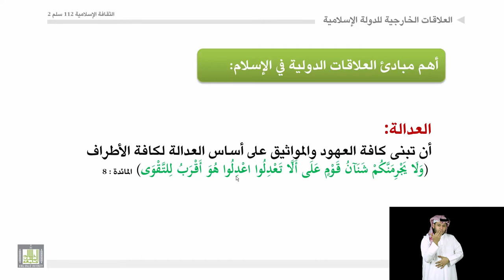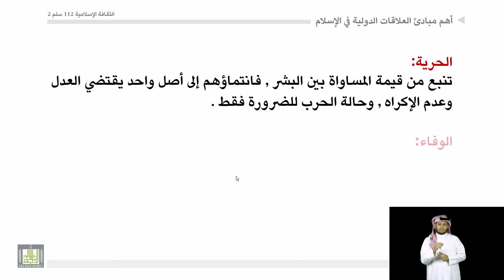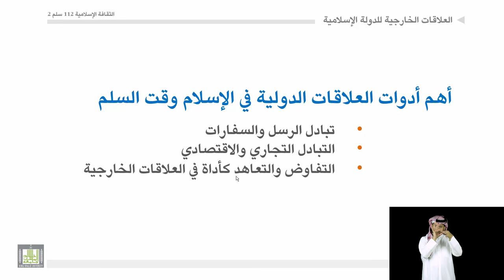الثقافة الإسلامية 112 | 6 | العلاقات الخارجية للدولة الإسلامية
مقرر الثقافة الإسلامية 112 - سلم2
المحاضرة 6 : العلاقات الخارجية للدولة الإسلامية